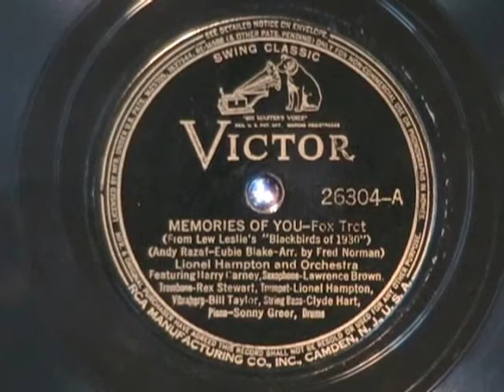MEMORIES OF YOU by Lionel Hampton 1939 Victor SWING CLASSIC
MEMORIES OF YOU by Lionel Hampton, recorded in 1939 and here released as a Victor SWING CLASSIC 78 rpm record.  Enjoy!